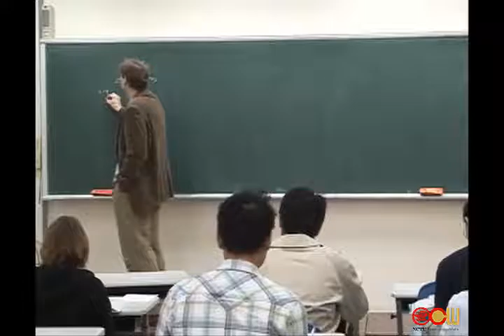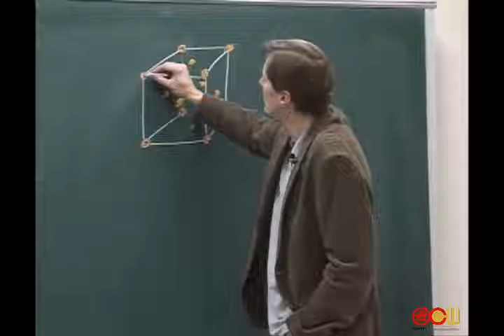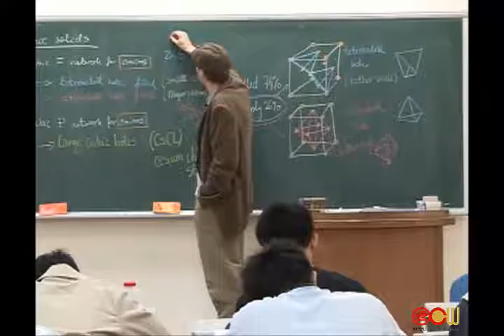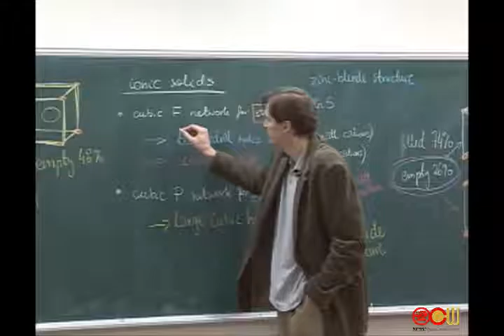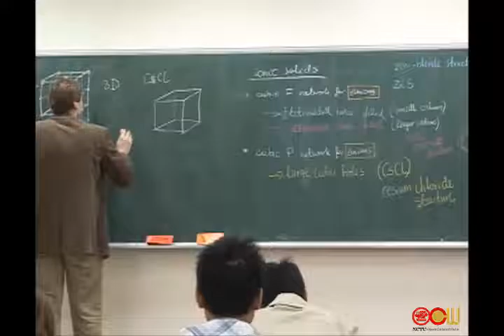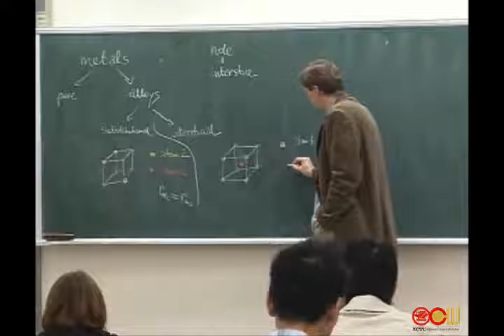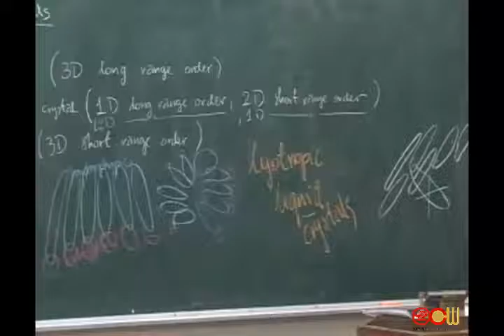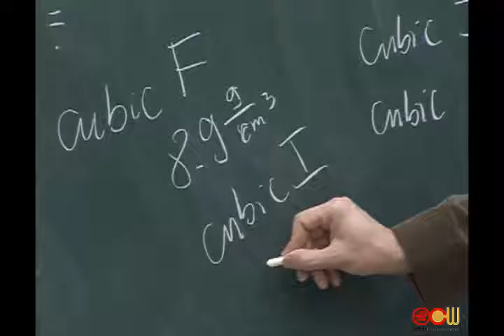Lec 25 Chapter 5 Liquids and Solids (7/8)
5-14 The Properties of Solids
5-15 Alloys

授課教師：應用化學系 Henryk Witek老師